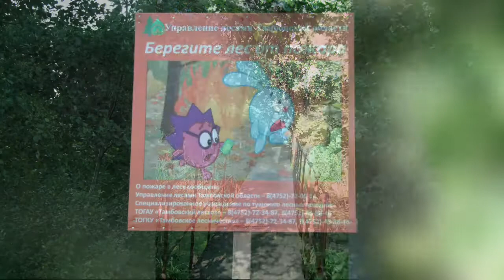В пригороде Тамбова! 15.08.2022